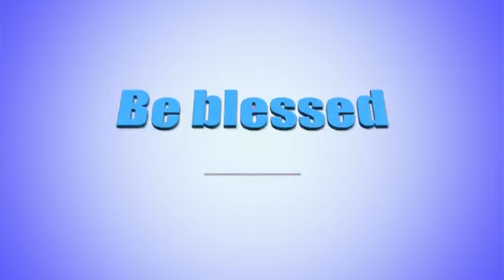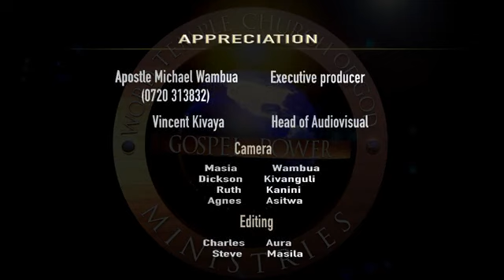Glory in Afflictions pt3 Apostle Michael Wambua